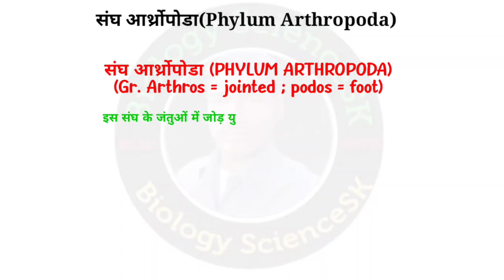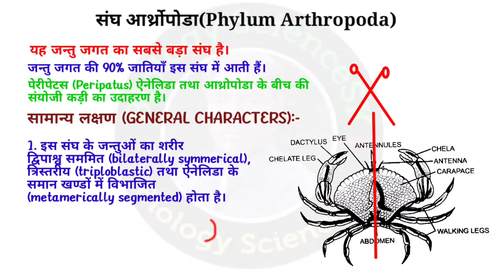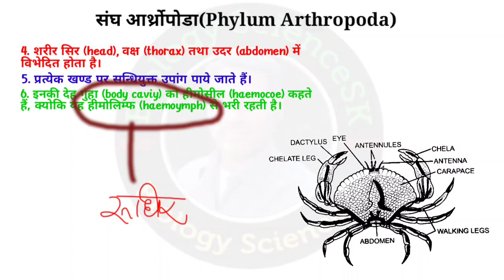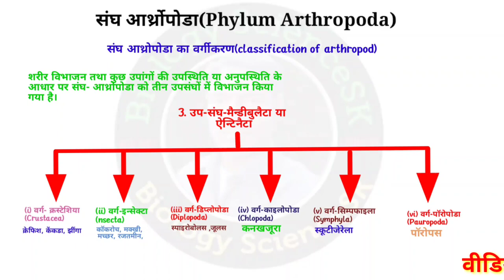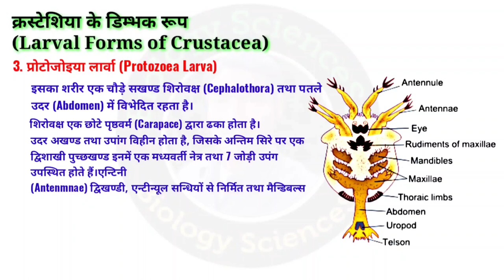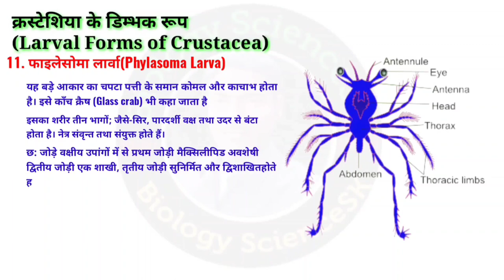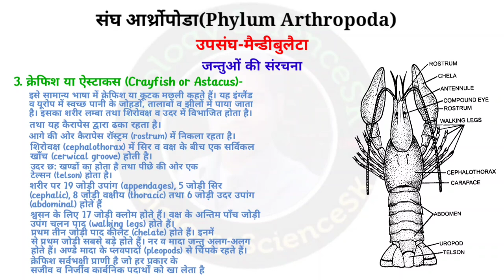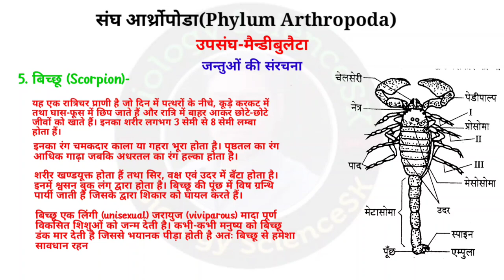TGT/PGT BIOLOGY 2022 | CLASS- 13 | tgt pgt biology online classes | Phylum Arthropoda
up tgt pgt recruitment 2022 online application form upsessb, tgt pgt recruitment 2022 for 5000 posts on post graduate teacher and graduate teacher. new vacancy ke liye online study kijiye biology ScienceSK channel se free me aur up tgt ki  important vacancies me participate kijiye aur sarkari naukari lijiye.

What are characteristics of phylum Arthropoda?
What are the 4 types of arthropods?
What is Arthropoda phylum?
What are the 7 classes in the phylum Arthropoda?
phylum arthropoda
phylum arthropoda class 11
phylum arthropoda bsc 1st year
phylum arthropoda classification bsc 1st year
phylum arthropoda classification
phylum arthropoda by biology ScienceSK
phylum arthropoda class 11 ncert
phylum arthropoda class 9
phylum arthropoda general characteristics
arthropoda phylum
arthropoda bsc 1st year
arthropoda classification
arthropoda class 11
arthropoda general characters and classification
arthropoda phylum in hindi
arthropoda by biology ScienceSK
arthropoda class 9
arthropoda phylum classification
arthropoda bsc 2nd year
phylum arthropoda characteristics
phylum arthropoda classes
8 characteristics of arthropods
phylum arthropoda notes pdf
phylum arthropoda diagram
7 classes of arthropods
economic importance of phylum arthropoda
classes of phylum arthropoda with examples
आर्थ्रोपोडा का वर्गीकरण और उदाहरण